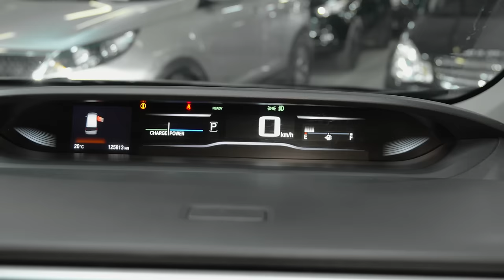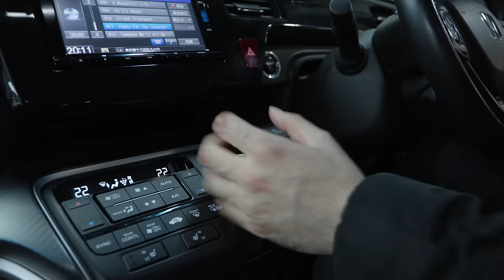Honda StepWGN RP | Единственный оставшийся микроавтобус из Японии, когда нужны полноценные 7 мест.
Ни для кого не секрет, что в настоящее время власти Японии ввели ограничение на экспорт автомобилей с объемом двигателя свыше 1,9 литра. Запрещены к вывозу электрокары и гибридные автомобили. Теперь, если Вам нужен большой семи или восьмиместный микроавтобус без пробега по РФ, Ваш выбор это только Honda StepWGN в кузове RP - с двигателем 1,5 литра. О таких авто как Тойота Вокси, Ниссан Серена, или любимые многими Тойота Альфард или Велфайр придется забыть. По иронии судьбы рассказываем о предпоследнем кузове Степвагона на примере редкой гибридной версии.

★ Продажа Авто
★ Покупка Авто